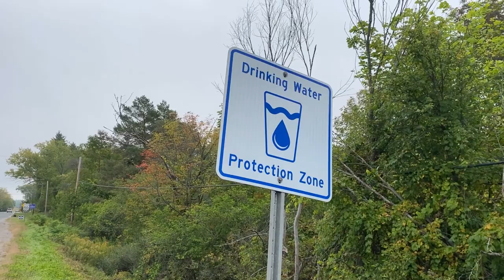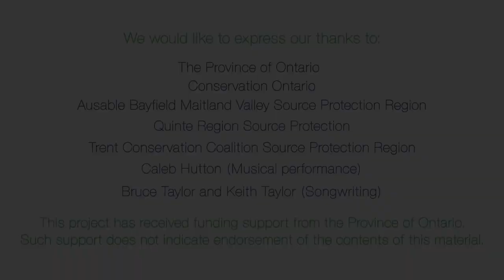I Gotta Know - Drinking Water Protection Song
Follow our guitar player, in this music video, who is to trying to figure out what do Drinking Water Protection Zone road signs mean and why they are important.

Credits:
-Song recorded by Caleb Hutton
-Song writing by Keith and Bruce Taylor
-Video production by Tim Cumming
-Funding made available by Conservation Ontario and from the Province of Ontario (such support does not indicate endorsement of the contents of this material).